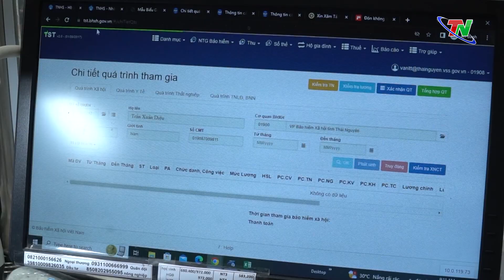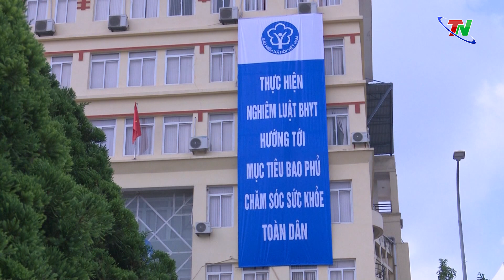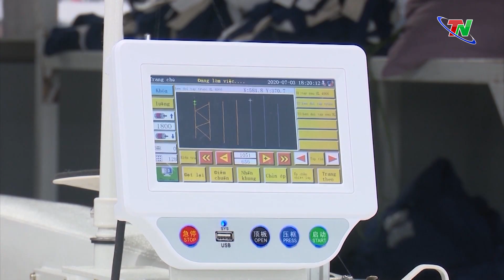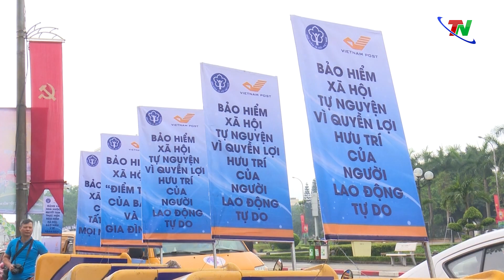Rút BHXH một lần – Lợi trước mắt hại lâu dài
Trong những năm gần đây cùng với cả nước, tình trạng người lao động hưởng bảo hiểm xã hội (BHXH) một lần trên địa bàn tỉnh có xu hướng gia tăng. Đây là vấn đề đáng quan tâm bởi tiểm ấn nhiều nguy cơ rủi ro cho người lao động và về lâu dài sẽ tác động xấu đến hệ thống an sinh xã hội.